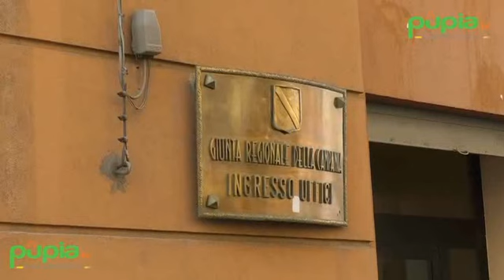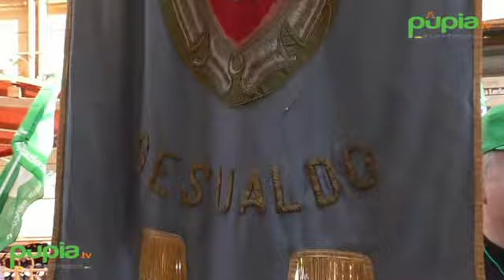Napoli - Agricoltori in piazza contro il ritardo dei pagamenti (06.04.18)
- Napoli - Agricoltori in piazza oggi a Napoli per la mobilitazione promossa dalla Cia, la Confederazione italiana agricoltori, della Campania. Il corteo, partito da piazza Municipio, ha raggiunto la sede della Regione in via Santa Lucia dove si è tenuto un presidio.

L'associazione chiede tempi certi sui pagamenti, la difesa dei prezzi dei prodotti degli agricoltori, la promozione e la difesa delle produzioni campane, politiche e strutture per rendere agevole il Piano di Sviluppo rurale.

"Manifestiamo – ha detto ai giornalisti il presidente di Cia Campania, Alessandro Mastrocinque alla partenza del corteo – per denunciare il ritardo dei pagamenti per gli agricoltori. Siamo oltre 1500 agricoltori in corteo da tutta la Campania - ha concluso – per far sentire a gran voce il malcontento della categoria. Sono anni che sopportiamo le inefficienze della Regione, abbiamo deciso di dire basta e di rimettere in piedi un processo costruttivo che va nell'ottica di una crescita complessiva". (06.04.18)